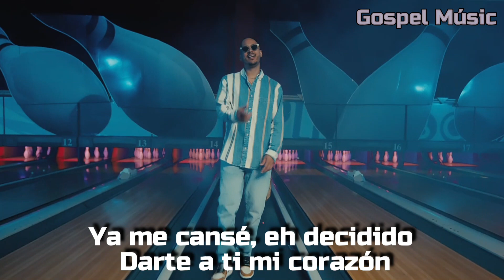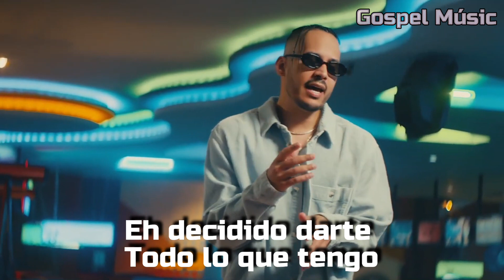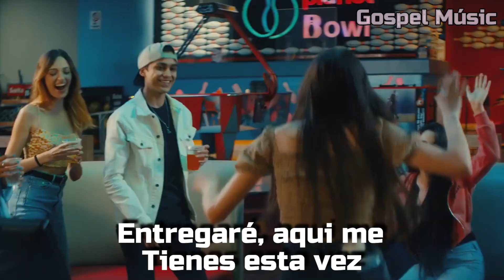Indiomar & Musiko "Pa' Tí" (Letra) l Video Oficial con Letra (Álbum Dosis)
Aquí les dejamos el nuevo vídeo del Álbum "DOSIS" Títulado "Pa' Tí" (Letra) Indiomar & Musiko